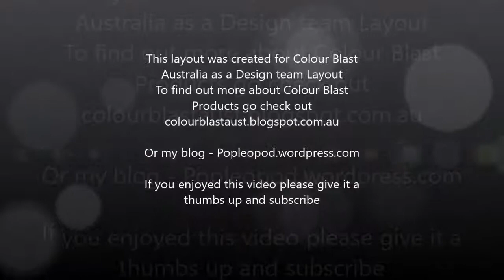Art Journal Entry #4 Evil Queens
An Art Journal Entry using Colour Blast Pastes.  This is a mixed media layout exploring different ways to apply pastes to a layout.
For more information on Colour Blast head to colourblastaust.blogspot.com.au to check it out.
This is a design team created project.
For more information you can also check out my blog Popleopod.wordpress.com.